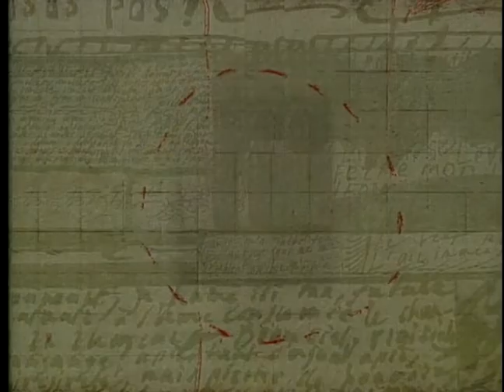Crossroads | City Cinematheque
On this episode, Professor Jerry Carlson discusses the Chinese movie "Crossroads" with Professor Ying Zhu. This is a movie from 1937, directed by Shen Xiling.

Guests:

Ying Zhu - Professor, College of Staten Island

Recording Date
07/25/2005
First Air Date
08/25/2005

CCT2521